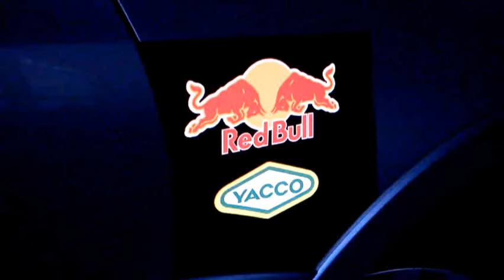Formation cover REDBULL YACCO ( Archives )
Professionnels, nous vous montrons les bases à savoir pour l'installation de covering électroluminescent sur la carrosserie de votre voiture.